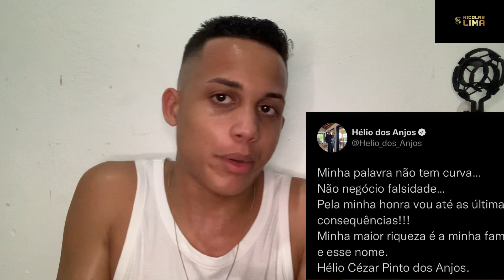🚨HÉLIO DOS ANJOS CAIU ! NÃO É MAIS TREINADOR DO NÁUTICO, CLUBE ACABA DE ANUNCIAR, QUEM CHEGA EM ?👀